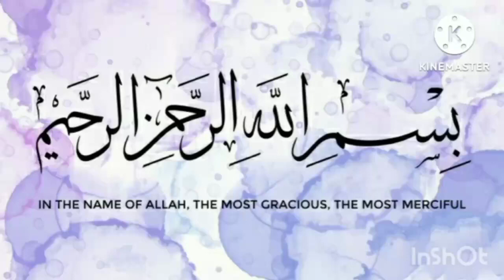Surah Attawbah 97-99 (Part-2) Tilawat , Translation & Explanation by Shabana Junaid Salmani